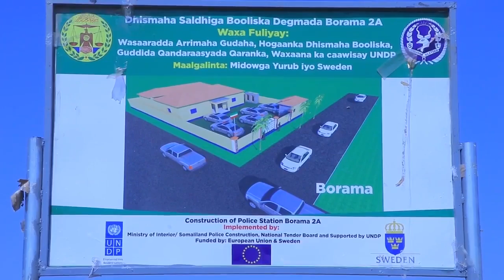Borama : Cabdicasis Cagoweyne Oo Saldhig Ciidan Ka Dhagax Dhigay Borama..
Saldhigan oo ay maalgalisay haayadda UNDP.